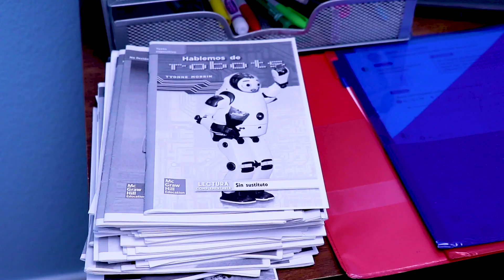PJ Masks in Real Life - Too Many Catboys - हिंदी Kahaniya - PJ Masks